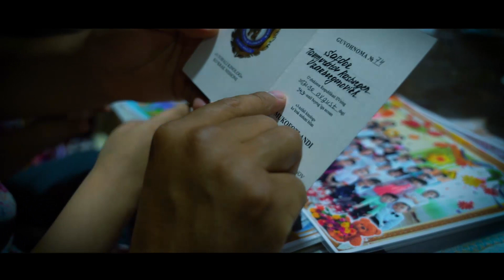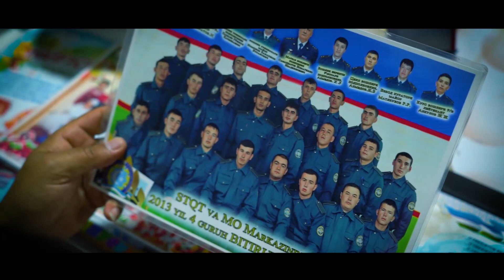Qoraqalpogʻiston Respublikasi IIV inspektori safdor Rasbergen Tavmuratovning bir kunlik xizmati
Qaraqalpaqstan Respublikası IIM Kinologiya bólimshesi inspektorı qatardaǵı Rasbergen Tawmuratovtıń bir kúnlik xızmet wáziypasınan